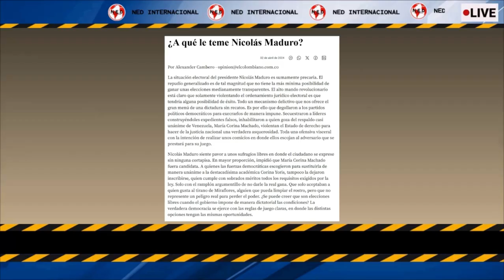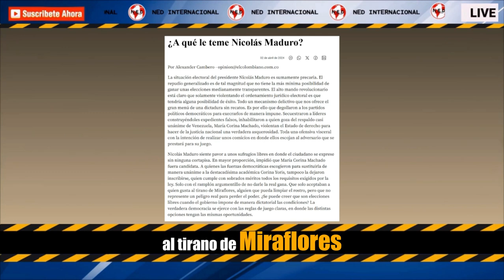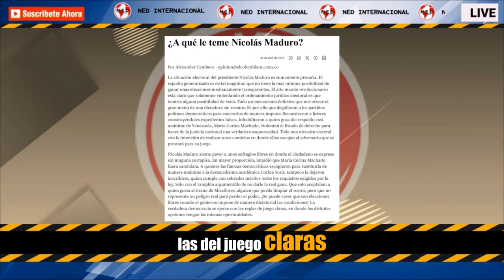🟡🌐 ¿A QUÉ LE TEME NICOLAS MADURO?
La situación electoral del presidente Nicolás Maduro es sumamente precaria. El repudio generalizado es de tal magnitud que no tiene la más mínima posibilidad de ganar unas elecciones medianamente transparentes. El alto mando revolucionario está claro que solamente violentando el ordenamiento jurídico electoral es que tendría alguna posibilidad de éxito. Todo un mecanismo delictivo que nos ofrece el gran menú de una dictadura sin recatos. Es por ello que degollaron a los partidos políticos democráticos para execrarlos de manera impune. Secuestraron a líderes construyéndoles expedientes falsos, inhabilitaron a quien goza del respaldo casi unánime de Venezuela, María Corina Machado, violentan el Estado de derecho para hacer de la justicia nacional una verdadera asquerosidad. Toda una ofensiva visceral con la intención de realizar unos comicios en donde ellos escojan al adversario que se prestará para su juego.
Por Alexander Cambero